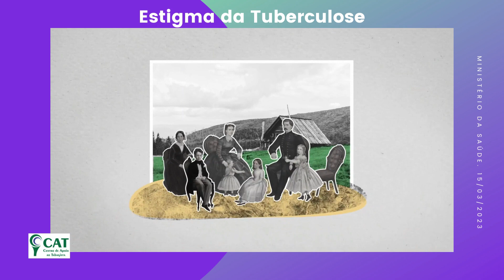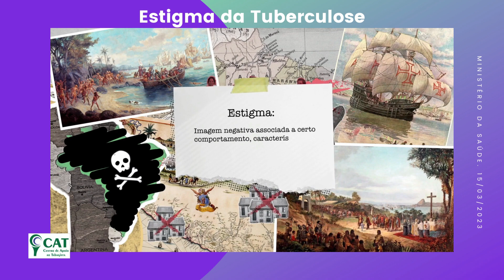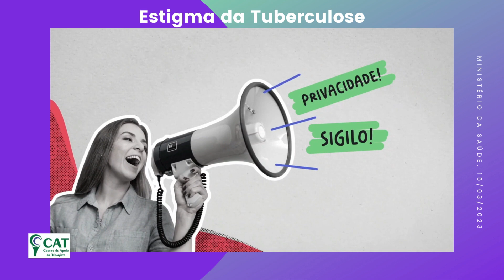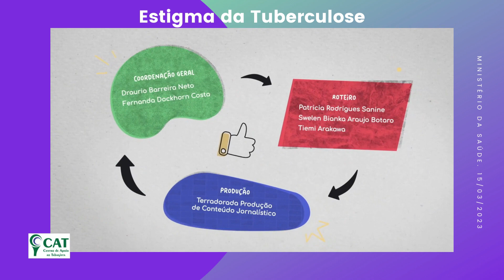CAT_ O Estigma da Tuberculose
O Centro de Apoio ao Tabagista - CAT editou a animação produzida pelo Ministério da Saúde e publicada em 15 de junho de 2023, que abordou uma tema super importante: o estigma da tuberculose - TB.

De acordo com o dicionário Caldas Aulete, entre outras definições, o estigma é uma "'visão negativa e muito arraigada, numa sociedade, a respeito de determinada prática, comportamento, doença etc".

A TB é uma doença antiquíssima, com sinais detectados em espécie anterior à nossa, na Home erectus. A descoberta de quem a provocava, a Mycobaterium tuberculosis, foi feita por um pesquisador alemão, Robert Koch, e divulgada em 1882.

A prevenção das formas graves da doença surgiu com a vacina BCG (Bacilo de Calmette-Guérrin), em 1921; fabricada no Brasil pela Fundação Ataulpho de Paiva, desde 1931. Os primeiros medicamentos com poder de eliminar a bactéria chegaram em meados da década de 40 do Século XX. Até aí, a chamada peste branca dizimava populações na Europa, de onde veio dar no Brasil, trazida pelos portugueses e provavelmente por navegantes outros daquele continente.

Nos dias atuais, apesar de todos os avanços científicos, o estigma ainda não foi embora e a TB ainda é cercada de temores injustificados e de preconceitos vários. E, isto só prejudica o enfrentamento da doença no país, e mundo afora.

Em 2022, a Organização Mundial da Saúde estima a ocorrência de 10 milhões e 600 mil casos da doença, e 1 milhão e 600 mil mortes pela tísica. Por aqui, no mesmo ano, foram 78 mil casos novos e 5 mil mortes.

O CAT tem ressaltado que a dependência química em nicotina, que carreia mais de 7.000 substâncias tóxicas para dentro dos nossos organismos, é acusada pela OMS de participação direta em mais de 20% dos casos de TB no mundo. O fato de ainda termos 1,3 bilhão de dependentes deste alcaloide no planeta (mais de 20 milhões aqui), e a esta associação ser dado pouco ou nenhum valor, temos dificuldade de antever a promessa ministerial de eliminação da TB até 2030 no país.